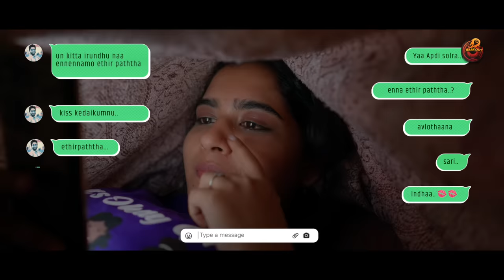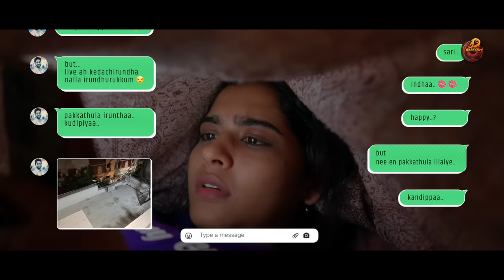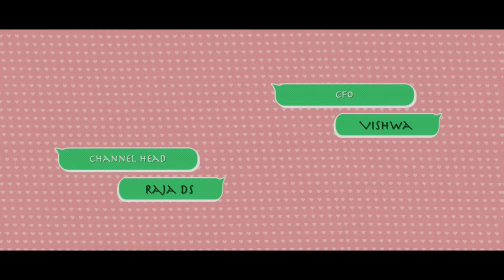Love Note | Page 01 | ft.Guru Lakshman , Deepa balu | Allo Media | Naakout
Whаt аrе yоu wаiting fоr?

Naak prоmосоdе fоr 150% bоnus

Written & Direction : Ravi Vijayakumar
Cinematography : Vishwanathan
Editor : Nizam
DI : Imran Sha

Title Animation , Sound & Mixing : Nizam
Dubbing studio : Christo Daniel (Gray Studio)

Assistant directors
AK Arun
Gopinath
Saravanan
krishna
krithik roshan

Assistant Camera : Kalai

Artist
Guru Lakshman
Deepa Balu

Executive producer: Kirubhakaran
CFO: Vishwa
Channel Head: Raja DS